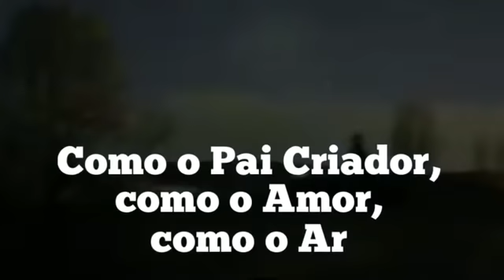BATALHA FINAL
Passado e Futuro estão se fundindo